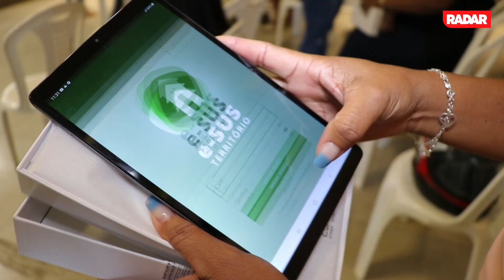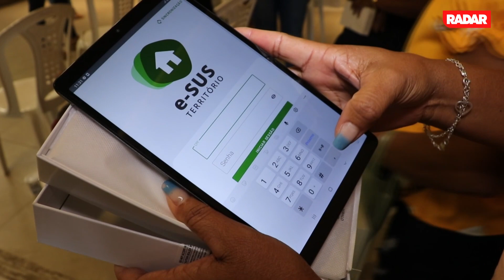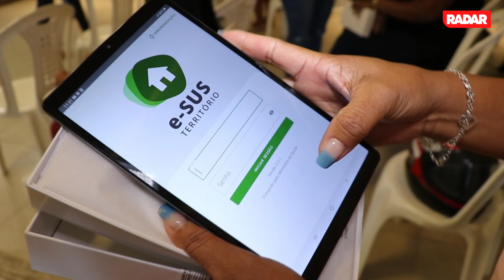CORDELIA ENTREGA TABLETS A AGENTES DE SAÚDE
A prefeita de Eunápolis, Cordélia Torres, entregou, nesta sexta-feira (12), 173 tablets de última geração para agentes comunitários de saúde. A solenidade ocorreu no auditório da Maçonaria 5 de Novembro, no centro da cidade.

Antes de receber os tablets, a categoria passou por um treinamento, neste mês, para aprender a manusear o equipamento. O aparelho será utilizado exclusivamente durante as visitas dos agentes comunitários para cadastramento, atividades coletivas e demais ações em saúde.

“Essa é uma ferramenta que dará condições de trabalho aos agentes comunitários de saúde”, destacou a prefeita Cordélia. “Quem ganha com essa informatização e essa tecnologia é a própria comunidade”, acrescentou.